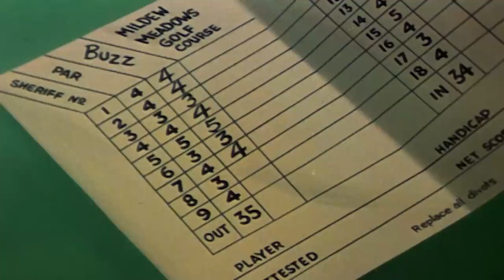Woody Woodpecker | Wild and Woody | Old Cartoons | Woody Woodpecker Full Episodes | *Remastered*